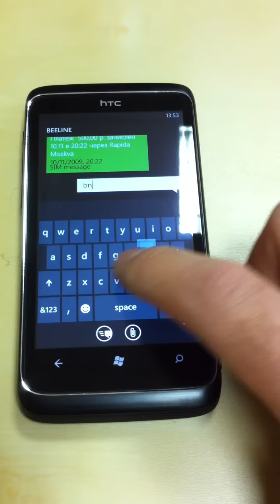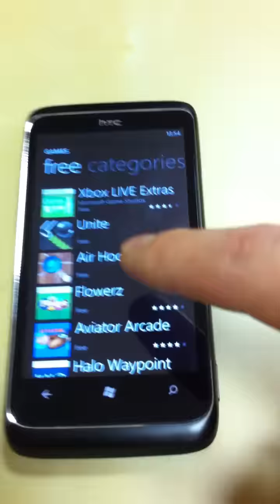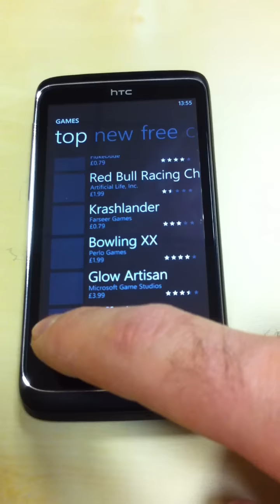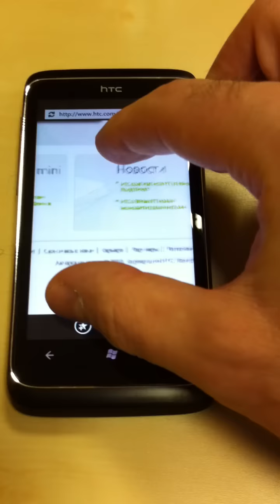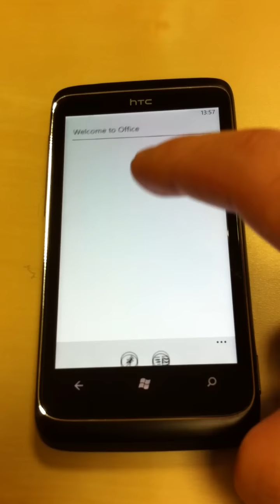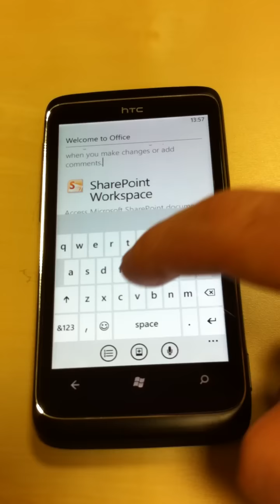HTC 7 Trophy - Windows Phone 7. Interface Review.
Обзор интерфейса Windows Phone 7.